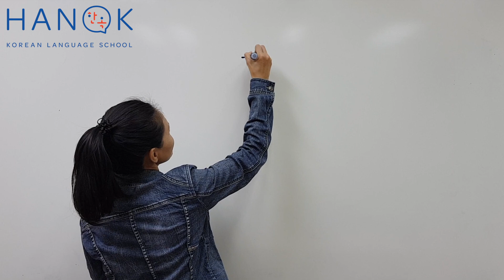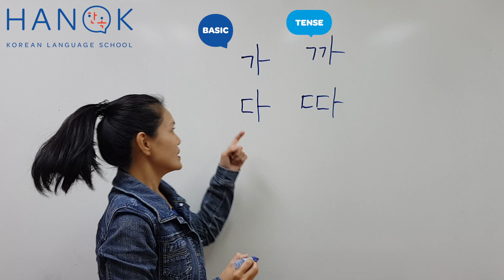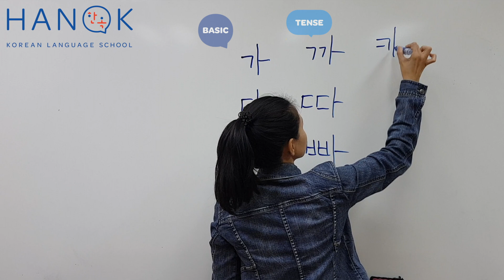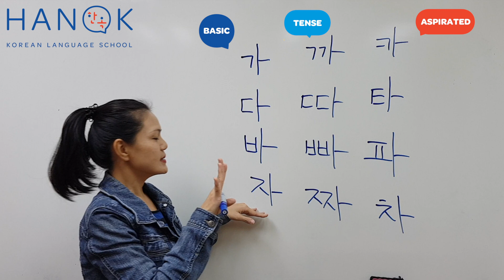Korean Basic, Tense & Aspirated Consonants Korean Pronunciation Explained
안녕 everybody! Having difficulties with the pronunciation of basic, tense and aspirated consonants in the Korean Language? Here’s Teacher Wann giving an explanation on the differences between the similar consonants.

At your own pace and in the comfort of your home, you can learn on Korean Alphabets and more through our online MyOnlineKorean program in the FREE 'Read Hangeul' Course.